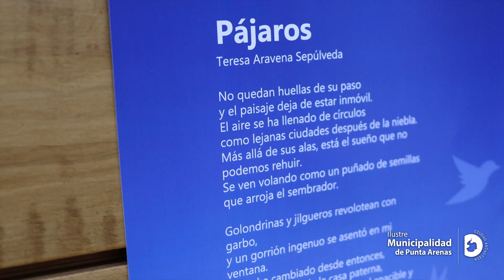XXIV Feria del Libro ''Dinko Pavlov'' - Punta Arenas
Producción Integral para la Feria del Libro en Punta Arenas.